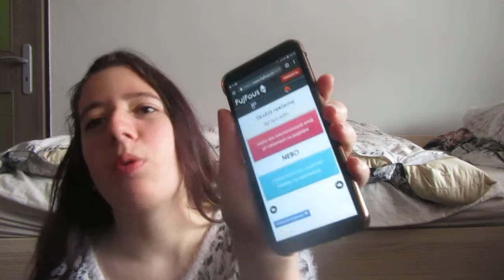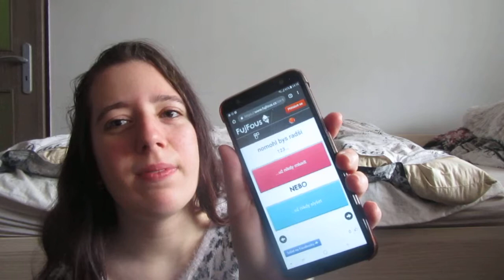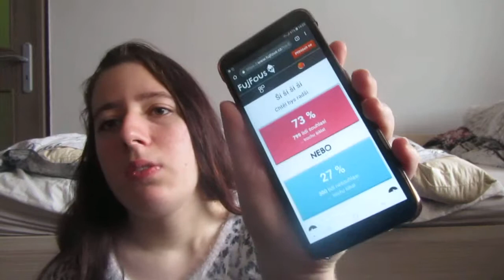Co bys radši ?